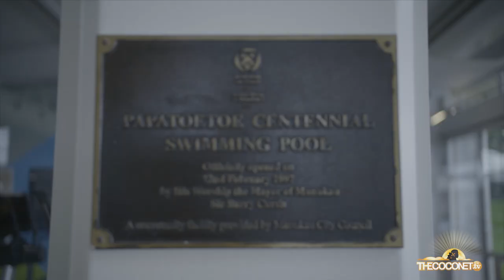Callum's tour of Old Papatoetoe | Area Codes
We're hanging out in Old Papatoetoe, Callum shows us around some of his favourite spots that hold the biggest meanings to him!

If you're local, then you already know we had to make a lil stop at Lil Abner's... Callum tells us what it's most famous for 😋

AREA CODES is a fresh tour of neighbourhoods and villages by the locals of the spots. We get the insider scoop of the popular spots and nooks of places islanders call home.